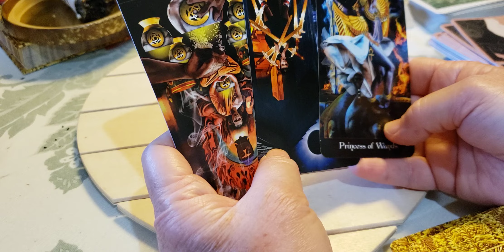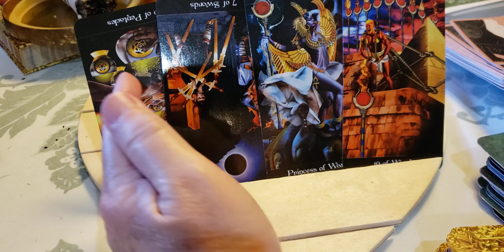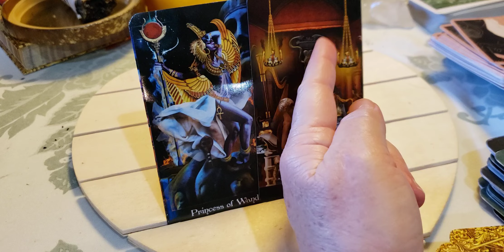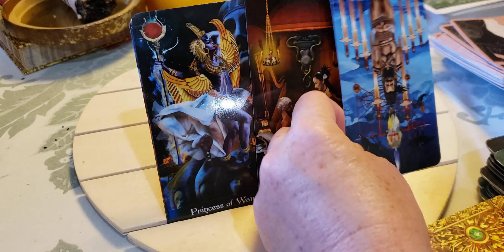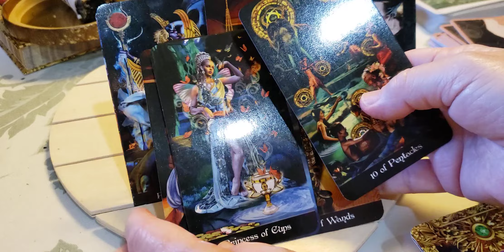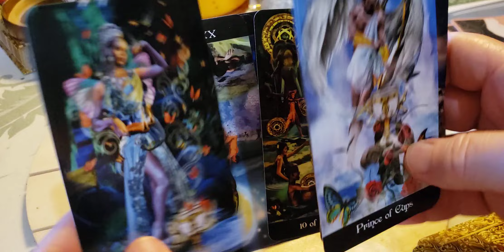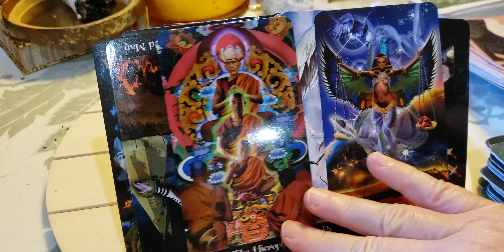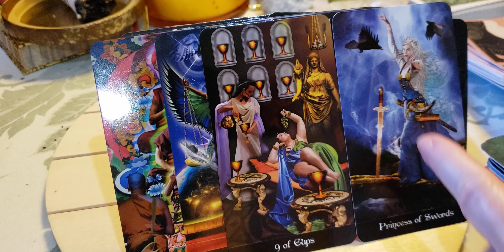Capricorn ♑ ♒🐐![also may be CappyAquarius cusp] The journey of Don Quixote...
Two songs were playing...I don't want to be a player no more & Chandelier
**I feel like this was for masculines